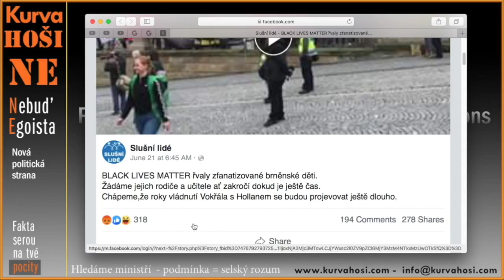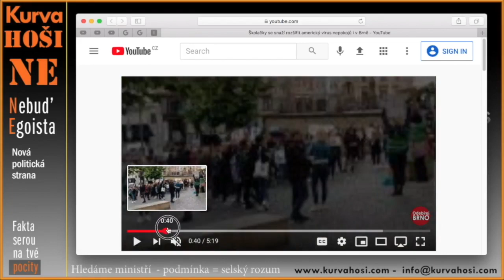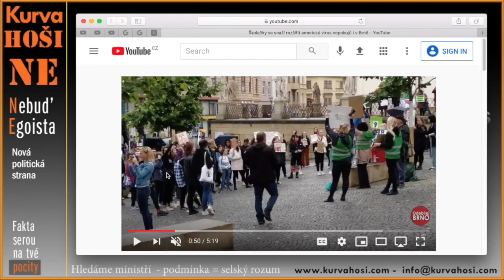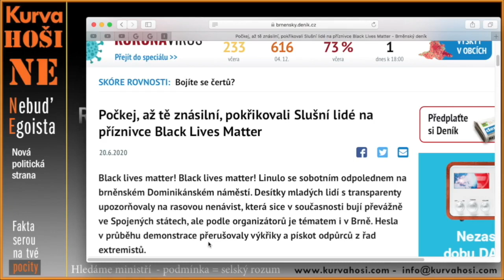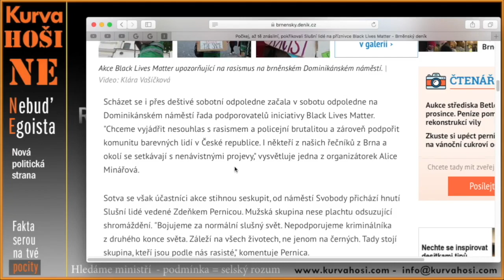BLM v Brně. 15 bohatých studentú, všichni běloši protestovaly v létě v Brne. Je to na usnutí.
BLM protest [15 bohatých studentú - všichni běloši ] protestovaly v létě v Brne. Je to na usnutí.

Black Lives Matter v Brně narušili Slušní lidé: „Útočili“ rajčaty a opičími skřeky